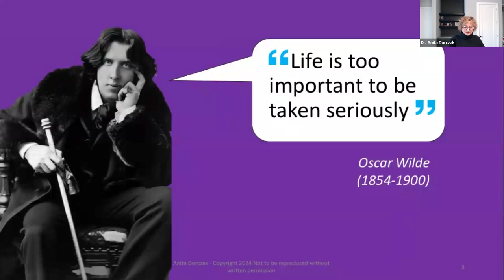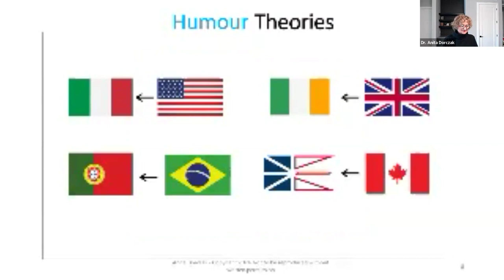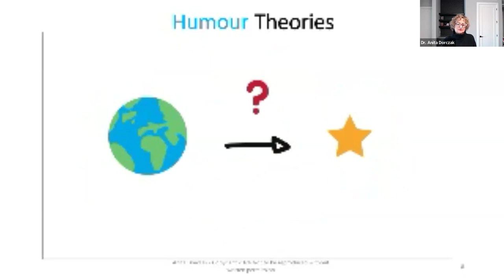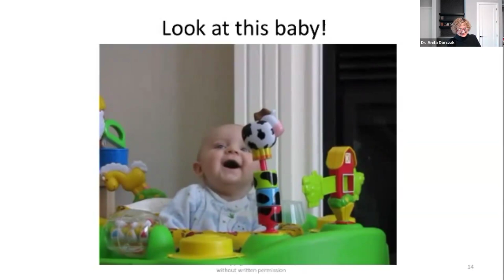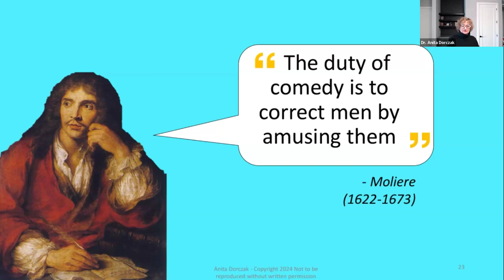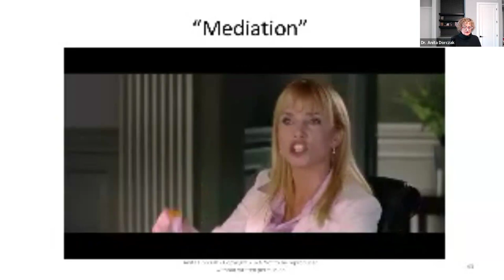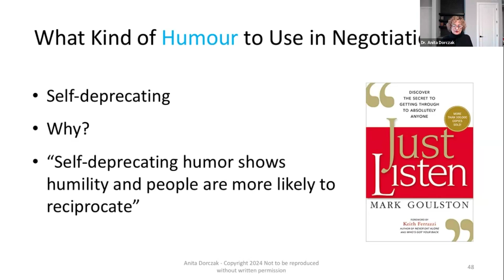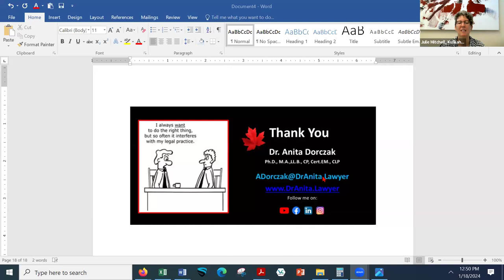Brown Bag Talk "Resolving Conflict with Humor, Seriously?" with Dr. Anita Dorczak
The non-profit Ku‘ikahi Mediation Center hosts a free talk every third Thursday as part of their “Finding Solutions, Growing Peace” Brown Bag Lunch Series.  Talks are Third Thursdays from 12 noon to 1 pm via Zoom.

This month’s speaker is Dr. Anita Dorczak on the topic "Resolving Conflict with Humor, Seriously?"

"When faced with conflict, your mind doesn't generally turn to humor, right?" says Dr. Dorczak.  "Moreover, humor is not widely recognized as a useful tactic in conflict resolution; yet humor is a vital element of human communication."

In this talk, discover theories of humor and view funny videoclips leading to serious discussion on why and how to introduce humor to enhance your conflict resolution skills... and that's no joke!

Dr. Anita Dorczak (M.A., LL.B., Ph.D., CLP, PC, Cert. EM) is a Canadian lawyer, mediator, and trainer, with over 30 years of experience in dispute resolution.  She has provided workshops and presented internationally at legal and non-legal conferences in Europe, Australia, and North and South America.  She holds a Ph.D. in semiotics and the theatre from the University of Alberta, is fluent in 3 languages, and is insatiable in her search for avant-garde methods to settle conflicts.

To find out more about our Brown Bag Talk series or our next event, please